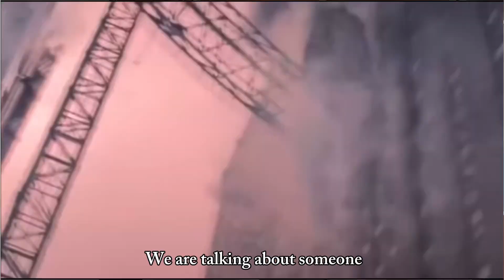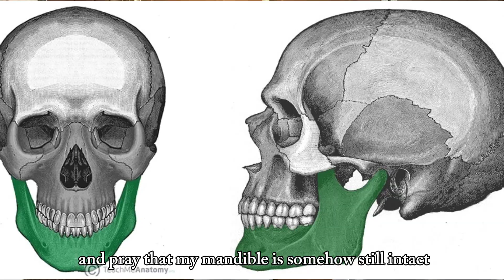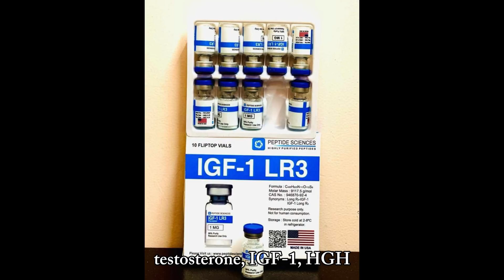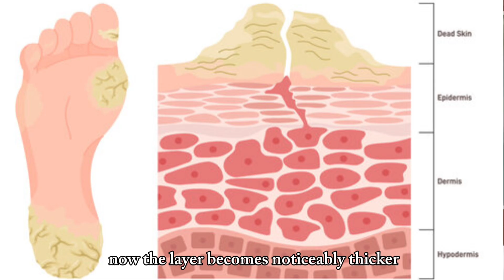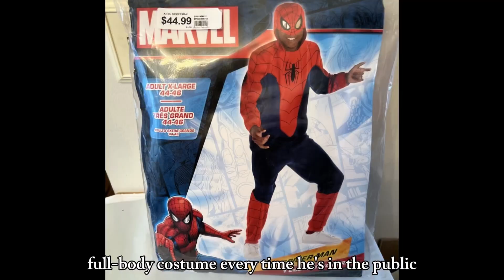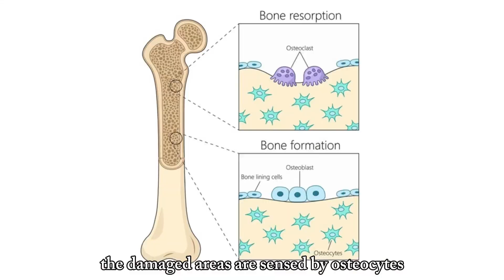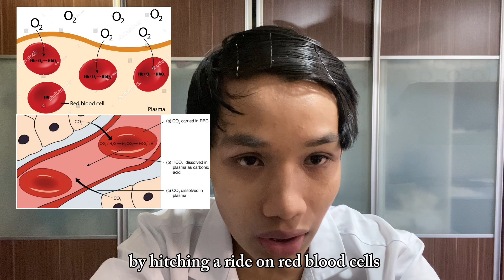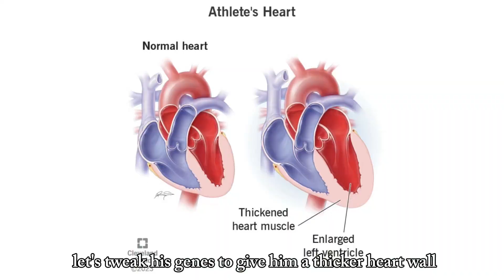Cooking Up a Supersoldier Without Ragebaiting Physics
00:00 Intro
01:38 Criteria for The Supersoldier
02:00 Maximising Strength
02:28 Chimp and Muscle to Fat Ratio
04:58 Say No to Myostatin
05:49 Neuromuscular Efficiency
06:37 Maximising Durability
07:02 Hardening the Skin through Hyperkeratosis
09:25 Hardening the Bones through Microfracturing
12:18 Increasing Calcium Intake
13:54 Maximing Endurance
12:28 Gorilla and Fast Twitch to Slow Twitch Muscle
           Fibers Ratio
15:52 Injecting EPO
16:31 Michael Phelps Genetic Advantage
17:21 Strength-Endurance Trade Off
18: 05 Outro